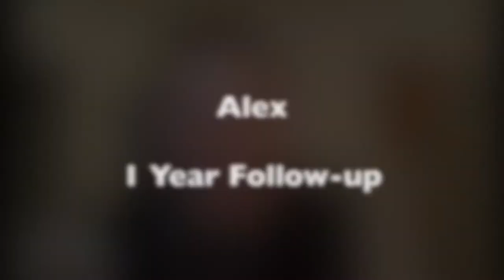Miami Hair Transplant | Get New Found Hair with Natural Transplants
No pressure sales tactics just good information to assist you in finding the best restoration solution for you. All our surgeons are licensed medical doctors with many years of experience of practicing medicine. At Natural Transplants, Hair Restoration Clinic we only perform hair transplant surgery and nothing else.

What is the difference between the FUE process and the FUT technique used at Natural Transplants? A major difference is our surgeons can move up to 12,000 hairs in one procedure while the FUE process is limited to 4,000 hairs.

Notice we said hairs, not grafts. As you conduct your research, focus on how many hairs you'll receive and not on “How many grafts or how much you'll be charged per graft.

No boob jobs, so permanent eyeliner, no tummy tucks or freezing the fat away.  We are hair transplant specialists and that is all we do. Our hair doctors are Board certified hair transplant surgeons that work to give you a permanent hair loss solution.

Do Not Get an FUE Hair Transplant!  Call Us to learn more about how our hair surgeons can yield as much as twice as many transplanted hairs in a single procedure with some results being 12,000 hairs or more! All our hair doctors are medical physicians and only perform hair restoration surgeries and nothing else. We specialize in great hair transplants and the methodology he developed moves as much as 7" sq inches of the donor area. That's more hairs than any other procedures performed.  Plus, it's a scarless incision and you won't be able to see anything but a faint line when your hair is a 1/4" long.

Hair Transplant Surgery in Miami | Hair Transplants Miami, FL |